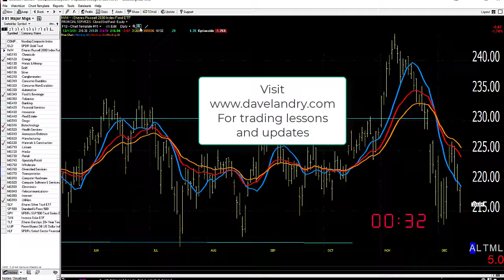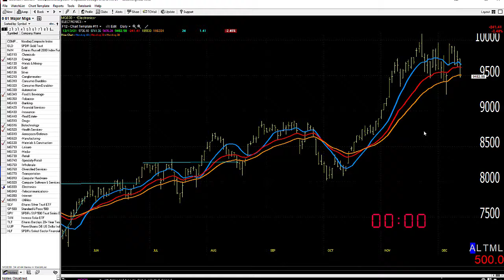12/14/21 Dave Landry's Market In A Minute-Again, Sit On Your Hands